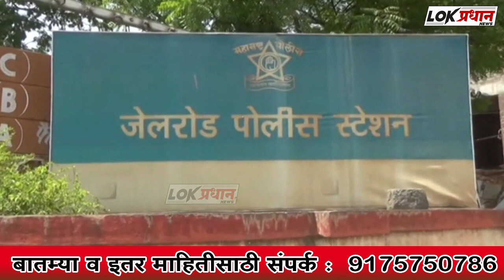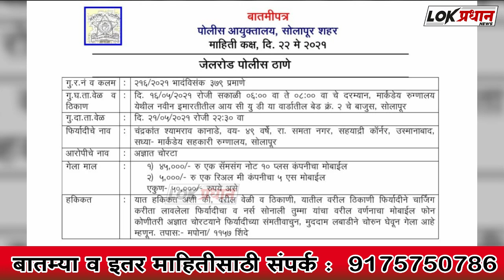मार्कंडे रुग्णालयातून 50 हजारांचे मोबाईल चोरीला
Lokpradhan News

एक नजर : प्रमुख बातम्या पाहण्यासाठी खाली 👇 दिलेल्या लिंक वर क्लिक करा